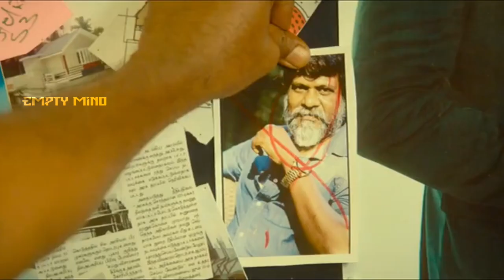Pandiyan Vs Rudhran 🔥 Who Is Powerful Character 🔥🥵